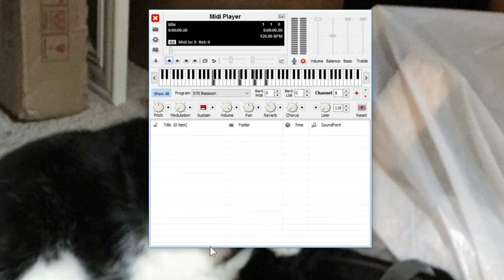Very Catchy Tune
Great for a concert.